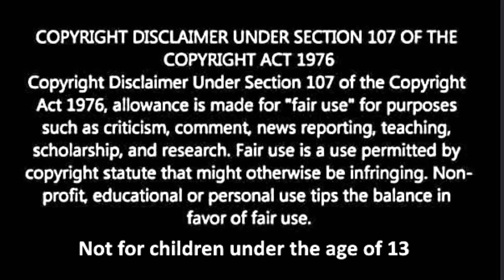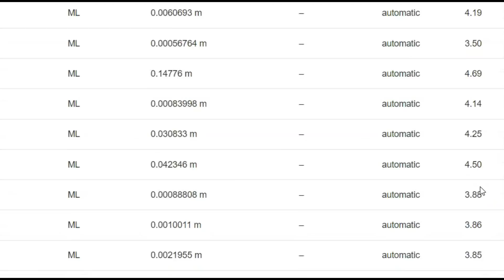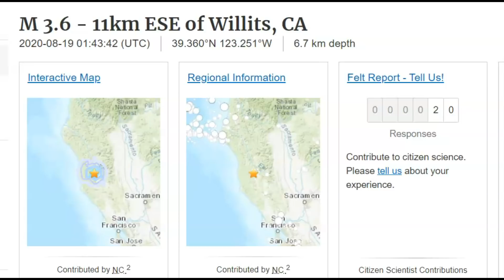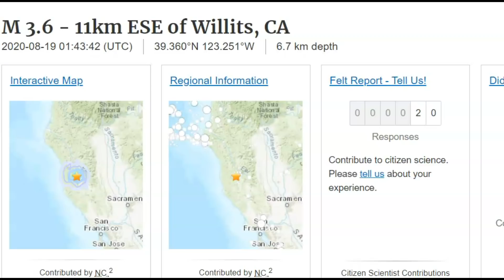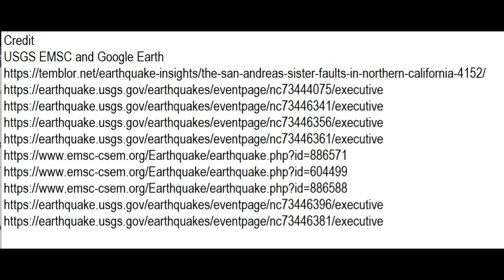Willits, CA Earthquake Swarm, Mendocino County M 4.1 - M4.0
Credit
USGS EMSC and Google Earth